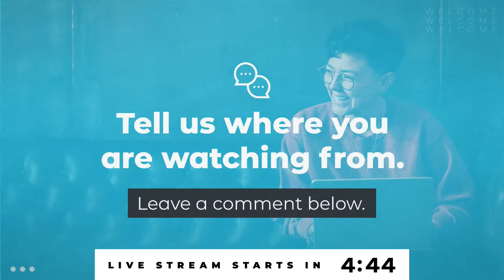Wednesday Night Service | June 15, 2022 | Bethesda Church of God | Sumter, SC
Welcome to Wednesday Night Service!

Here are some helpful links as you worship with us...